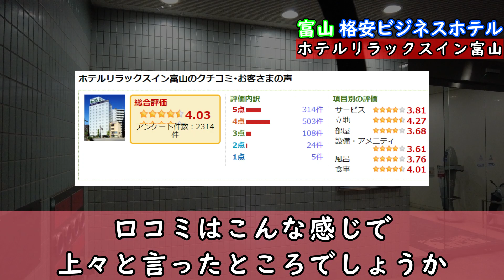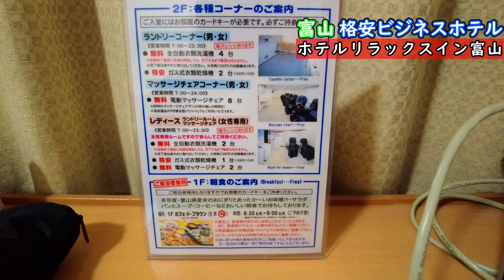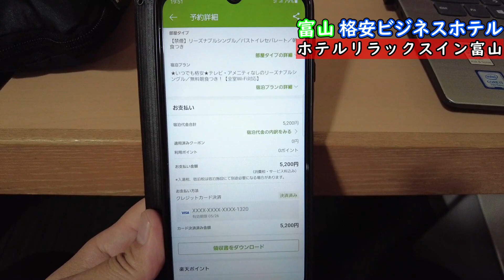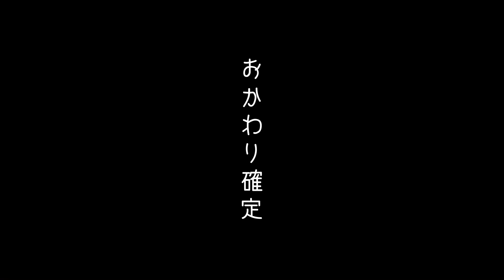【富山の格安ホテル】地方のおすすめ ビジネスホテル｜富山駅 まで徒歩5分｜旅行の散策観光から出張やひとり旅にも最適なビジホ｜富山城跡や繁華街の桜木町も徒歩圏内｜朝食が旨い｜ホテルリラックスイン富山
富山県 富山市 富山駅近 地方の格安ビジネスホテル 富山城跡や繁華街 桜木町の散策観光など旅行から出張やひとり旅にもおすすめのビジホ  ホテルリラックスイン富山に宿泊してきました。

2023年4月24日から3泊4日の日程で仕事の出張で北陸と長野に行き、仕事ついでに観光も兼ねてホテル近くを観光&飲み歩きをしてきました。

今回はその北陸長野出張で宿泊したホテルを紹介します。

■ホテル周辺のグルメや観光スポット等色々と調査してきました。

■撮影日
2023年4月25日

■今回泊まった宿
ホテルリラックスイン富山

■宿泊費
ホテル 5,200円
駐車場 600円
宿泊税 0円
→合計 5,800円

＊動画内のBGMは全てオリジナルなります。